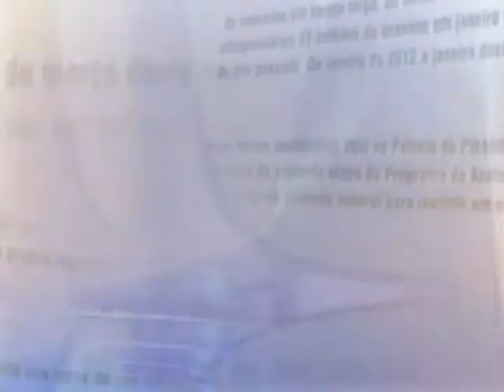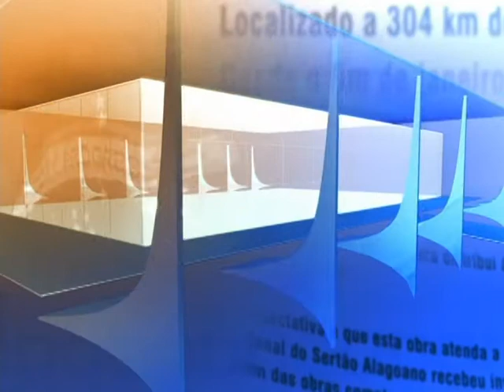Direto do Planalto - 11 de setembro